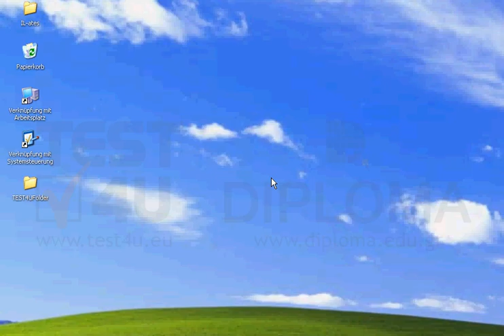Öffnen Sie die Datei test1.txt, die sich im Ordner TEST4UFolder auf dem Desktop befindet und...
Öffnen Sie die Datei test1.txt, die sich im Ordner TEST4UFolder auf dem Desktop befindet und löschen Sie die zweite Zeile. Speichern Sie dann die Datei im selben Ordner unter dem Namen test2.txtMöchten Sie mehr. Laden Sie das TEST4U demo herunter